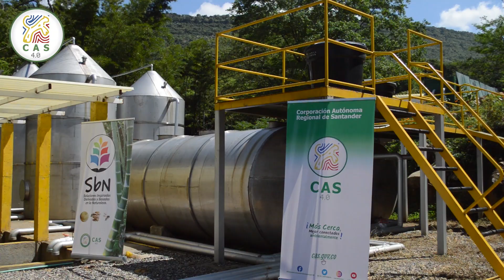Entrega de PTAR al municipio de Cabrera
La Planta de Tratamiento de Aguas Residuales de Cabrera, fue inaugurada por la CAS, tras un convenio interadministrativo suscrito en 2019, entre la Corporación Autónoma Regional de Santander - CAS y el municipio, cuyas obras tuvieron una inversión de 801´729.498 pesos, los cuales fueron aportados en su totalidad por la Autoridad Ambiental.